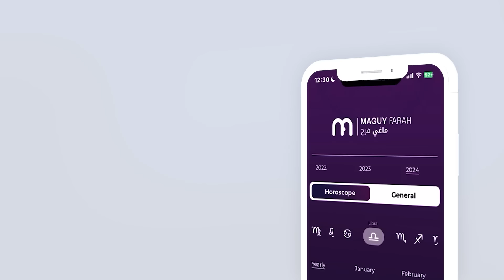ماغي فرح - برج الثور - الصعيد العاطفي لشهر نيسان - أبريل - ٢٠٢٤ / Maguy Farah - Taurus - April 2024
21 نيسان/ أبريل/ April - 20 أيّار/ مايو/ May

مواليد الدائرة الأولى (من 21 إلى 31 نيسان/ أبريل/ April)
مواليد الدائرة الثانية (من 1 إلى 10 أيّار/ مايو/ May)
مواليد الدائرة الثالثة (من 11 إلى 20 أيّار/ مايو/ May)

شاهد التوقعات الكاملة لـ  الثور ٢٠٢٤ - Watch the Yearly Taurus Horoscope for 2024